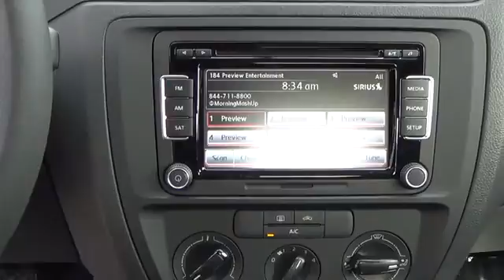2015 Volkswagen Jetta Sedan Aurora | Denver 156262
2015 Volkswagen Jetta Sedan 2.0L S w/Technology

Tynan's Volkswagen
700 S Havana Street

The 2015 Jetta S is the entry model in this Jetta's class...but is handsomely equipped with these standard features:4-corner independent suspensionLED license plate lighting15 steel wheelsSound system with MP3- and WMA-compatible CD player, AM/FM radioManual air-conditioningBlinker control stalk with lane change featureMulti-function trip computer with trip time, length, speed, fuel consumption, current fuel consumption, miles to empty2 radio-frequency remote transmitter key fobs with lock, unlock, rear trunk release, and panic buttonCloth seating surfacesFront center armrest, adjustable, with storage compartmentFront seats, 6-way manually-adjustable60/40-split folding rear seat.There's a Jetta that's perfect for you. Go ahead. Find the one.